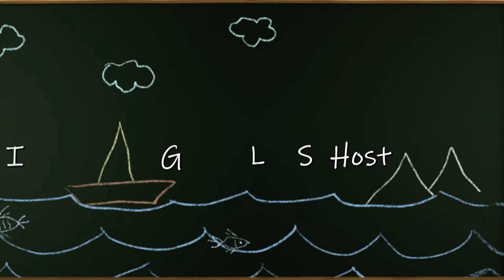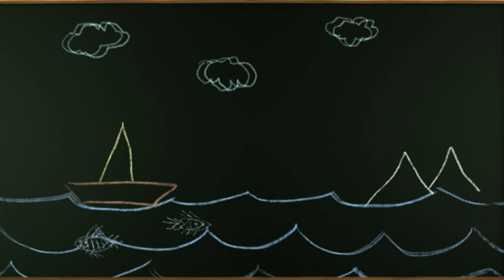Show No. 21 Inside Great Lakes Sailing - Dave Perry Author and Sailing Rules